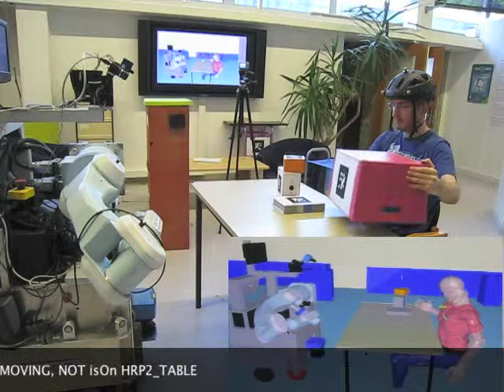Situation Assessment in Human-Robot Interaction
This video illustrates an instance of Spatial Reasoning and Perspective Taking  for Situation Assessment in HRI context. With the data acquired from sensors, robot infers a number of facts on the objects, the human, and itself. These facts are computed online and sent to an ontology for maintenance and further inference.